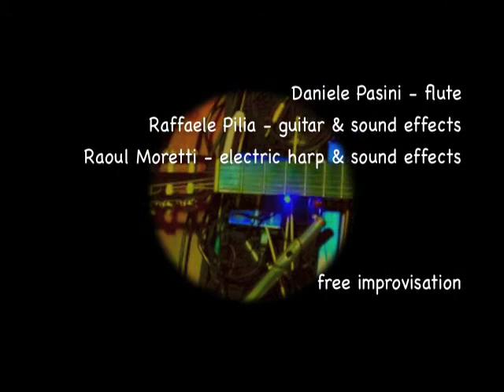Music In Motion 139 - 18.12.2014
Raffaele Pilia - guitar & sound effects
Raoul Moretti - electric harp & sound effects

free improvisation

amateur photos

sunset from the port of Split (Croatia)